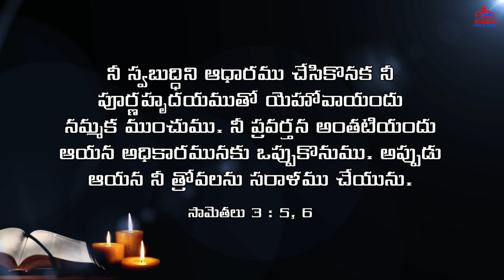Today's Promise of God|| ఈ రోజు దేవుని వాగ్ధానము|| Daily Bible verse|| Encouraging Bible verse